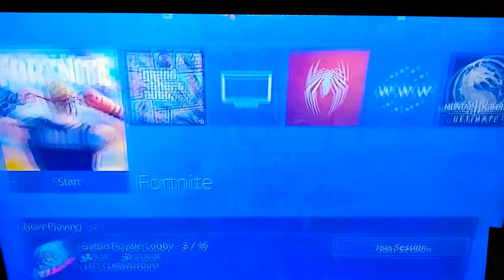try to win a duos